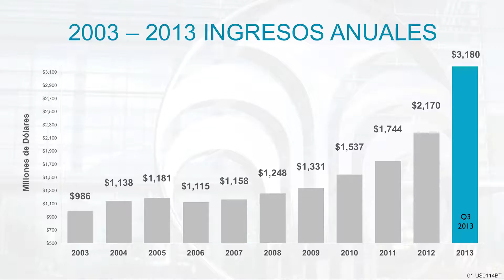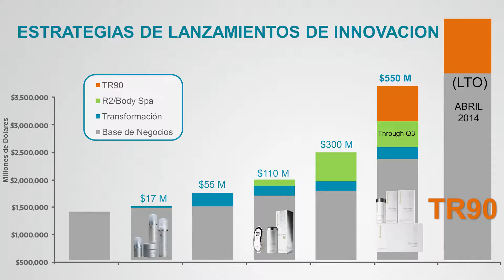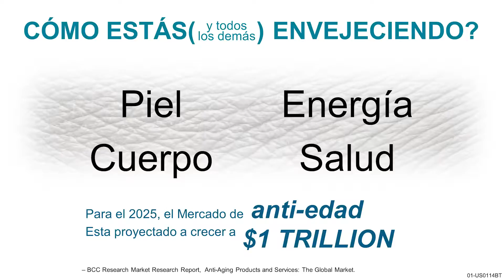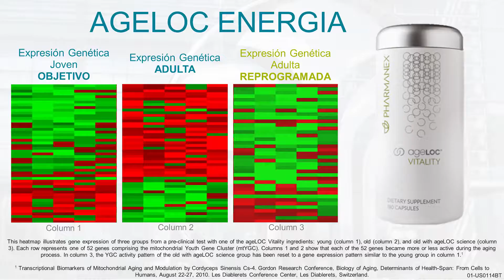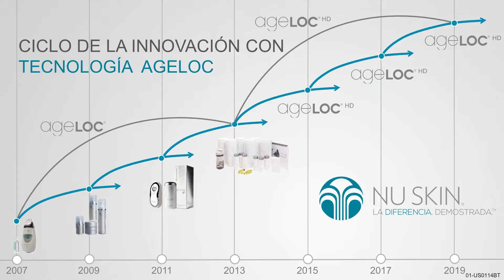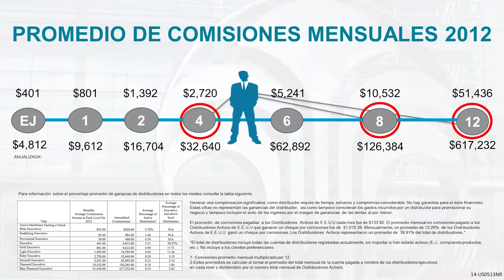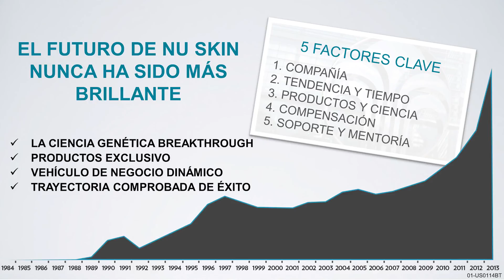2014 Nu Skin Intro in Spanish